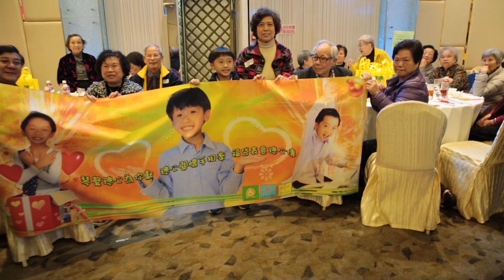基督教香港信義會長者中心